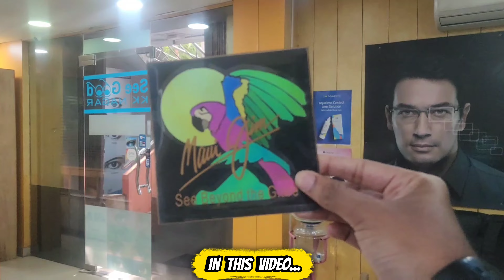📱👨‍💻Mobile Laptop Users-க்கு Semma Glass 🔨 Unbreakable Lens 🪄 Magic Glass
Location:-
Optical Expressions
No.1 Udhayam Marvel's,
PT Rajan Rd, Kalinga Colony,
K. K. Nagar, Chennai - 600078

My Overall experience:-
- They have wide varieties of frames and lenses.
- They newly launched Magnetic Reading Glass, which is very unique and useful for old people.
- Eye checkup also done within the Opticals.
- Blue Cut lens is the must glass for the everyone in the current generation!